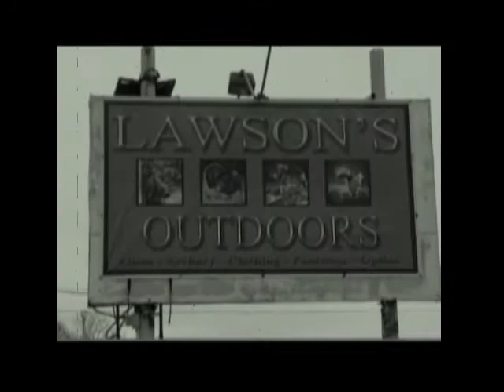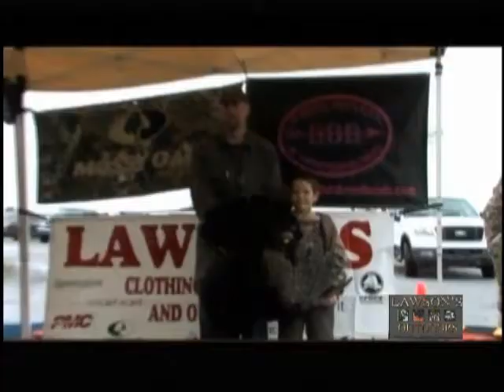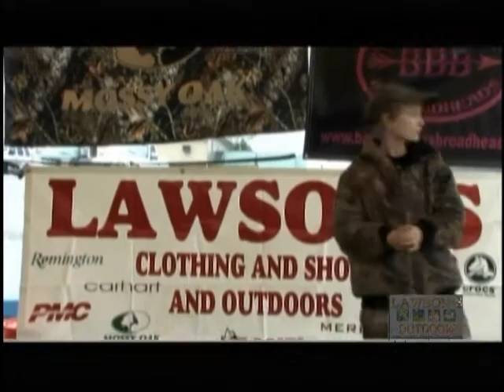"Turkey's for Teens" Youth Hunt 2011, Girls Hunt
Watch as we take you through the eventful day of the kids bringing their Turkey's in to be scored. Also, watch as our only girl hunter of the event takes her first turkey.